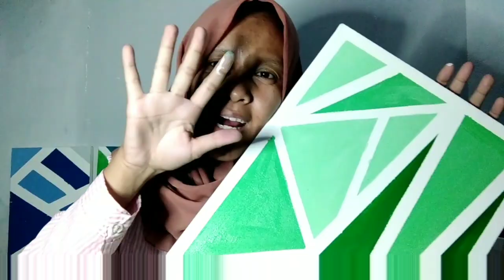GREEN IN GEOMATRI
Melukis diawal tahun baru dengan tema hijau